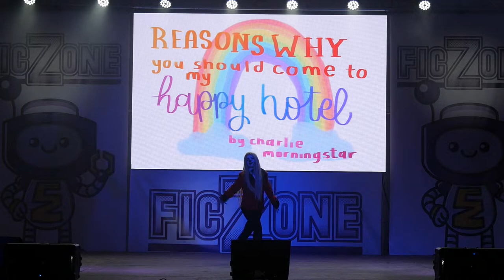Ficzone 2022 - Concurso cosplay - Hazbin hotel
Concurso cosplay en Ficzone 2022

Actuación: Hazbin hotel